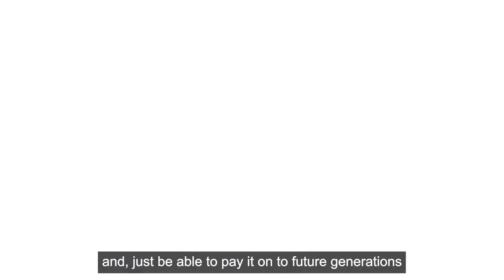KCOM Hull Pride 2024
Nearly 100 KCOM employees, plus friends and families, took part in Pride in Hull parade through Hull city centre this year - creating a sea of orange as they went! We hope this film demonstrates our continuing commitment to diversity and inclusion, and that we’ll continue to strive to make our region a better place for everyone.

As the event's Platinum sponsor, KCOM turned the event into a sea of orange, as Hull came together to celebrate diversity and inclusion. Enjoy our look back on a memorable day.